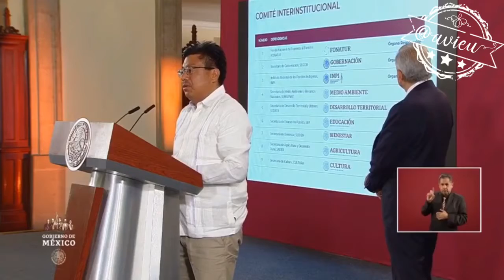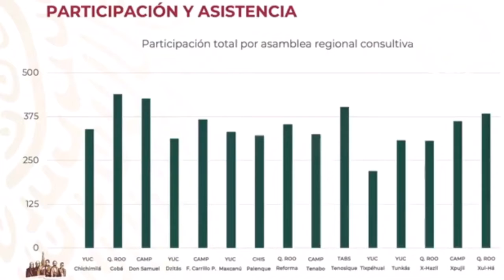Consulta patito para legitimar un capricho ecocida y neoliberal de López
Una consulta más al margen de la Ley que avala un capricho ECOCIDA y neoliberal de Andrés Manuel López Obrador ... el Tren Maya se legitima con una paupérrima participación como todo lo que representa la 4T 👇🏼 chequen los números